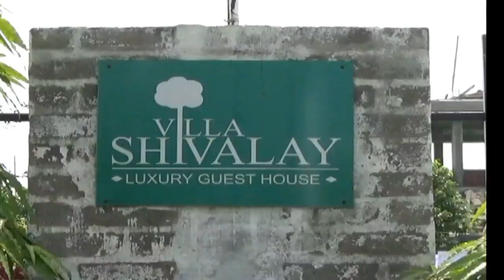SELF DEFENCE WORKSHOP FOR GIRLS